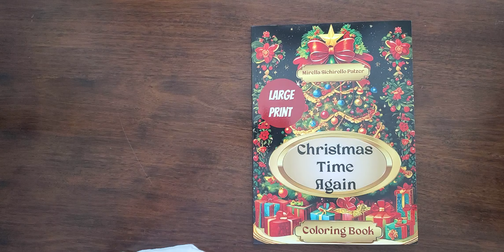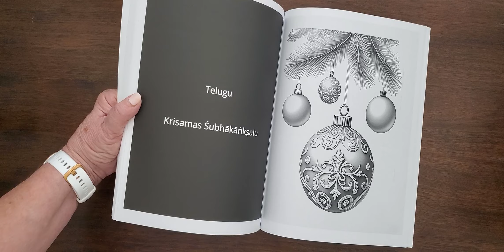Christmas Time Again - Coloring Book Flip Through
Dive into the festive spirit with "Christmas Time: A Fun Adult Coloring Book with Merry Christmas Salutations in different languages from around the world." This holiday season, discover the perfect gift for adult coloring enthusiasts, priced under $10, and ideal for unwinding and embracing the warmth of Christmas. Whether you're seeking teen girls' gift ideas, a love and romantic holiday inspired hobby coloring book, or the ultimate adult relaxation coloring experience, this book has you covered. It's not just a coloring book; it's a journey through the heartwarming tapestry of global Yuletide traditions, making it a thoughtful Christmas gift idea for women and a delightful stocking stuffer. Gift yourself or others the joy of creativity and relaxation with this beautiful coloring book for anxiety, and consider it a unique and heartwarming gift for teachers too.